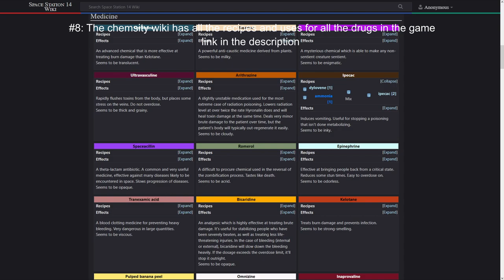SS14: Tips #1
space station 14

Timestamps
0:00 Tip 1
0:20 Tip 2
0:46 Tip 3
0:59 Tip 4
1:14 Tip 5
1:38 Tip 6
2:33 Tip 7
3:05 Tip 9
3:42 Tip 10